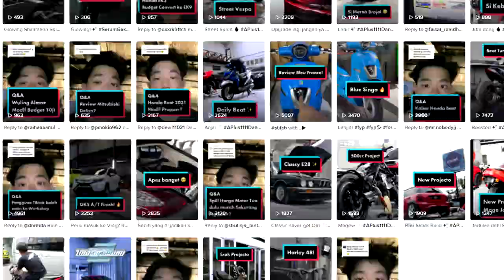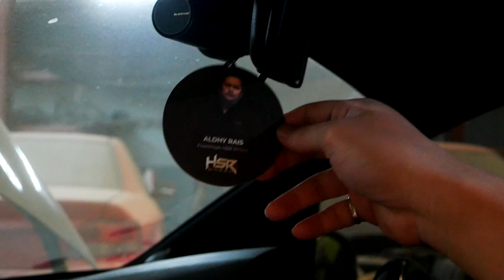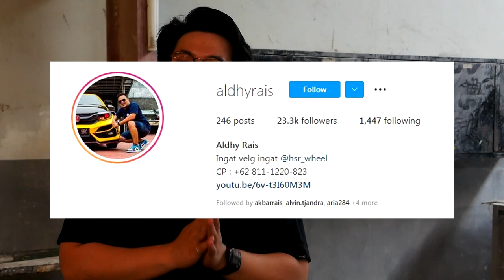BONGKAR OBRI ALDHY RAIS! | HONDA BRIO TYPE R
Hello, Earth! Kali ini kita kedatangan mobil yang fenomenal di kalangan pecinta SLALOM!
Ya! OBRI -nya Aldhy Rais bakal TEAMEARTH pretelin. Hasilnya gimana? Ikutin terus konten-konten kita. Leggo!